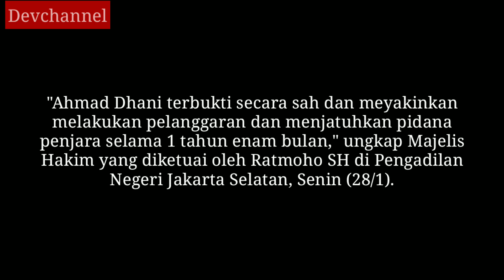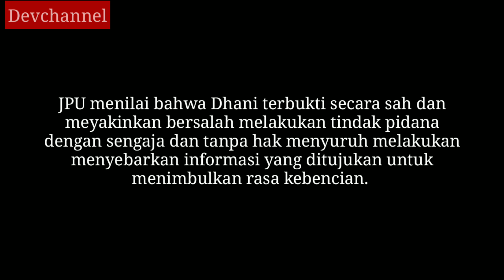Ahmad Dhani Divonis 1,5 Tahun Penjara untuk Kasus Ujaran Kebencian